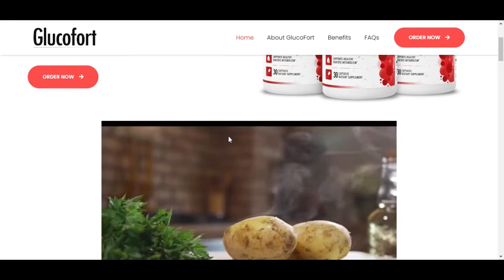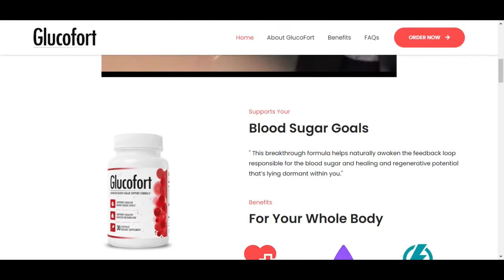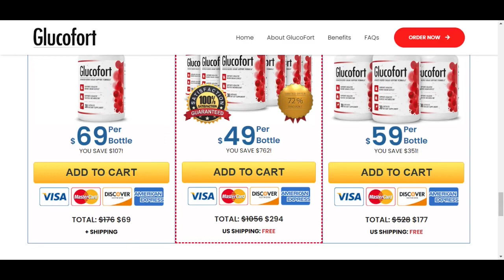GLUCOFORT Review - Does GLUCOFORT Really Works?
Glucofort Blood Sugar Support is an all-natural, natural dietary supplement that helps maintain the healthy levels of blood sugar. It also aids in the metabolism of glucose. According to the producer, this supplement will assist users in keeping their blood sugar levels in check and within the normal range using plants, vitamins, herbs, extracts, as well as other natural ingredients.